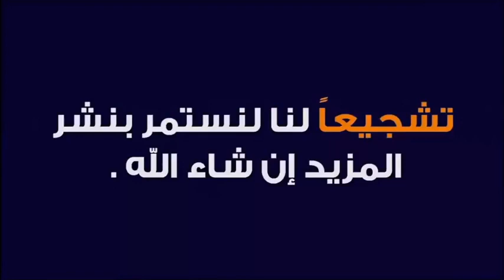أمي مريضة أمانة أدعولها بالشفاء أخاف أن أفقدها 🕌 مع الدكتور طيب كريبان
جديد 2020 : أمي مريضة أمانة أدعولها بالشفاء أخاف أن أفقدها 🕌   مع الدكتور طيب كريبان
 ▬▬▬▬▬▬ஜ۩☺۩ஜ▬▬▬▬▬
 ▬▬▬▬▬▬ஜ۩☺۩ஜ▬▬▬▬▬
⛔ أحبابي الكرام ، إذا أعجبكم الفيديو رجاءاً لا تنسوا :

 ▬▬▬▬▬▬ஜ۩☺۩ஜ▬▬▬▬▬
مواضيع سابقة

🕌 عَنْ أَبِي هُرَيْرَةَ، عَنِ النَّبِيِّ صَلَّى اللهُ عَلَيْهِ وَسَلَّمَ قَالَ:
 ▬▬▬▬▬▬ஜ۩☺۩ஜ▬▬▬▬▬
⚠️ توضيح مهم ❗

 ▬▬▬▬▬▬ஜ۩☺۩ஜ▬▬▬▬▬
# هاشتاغ الموضوع #